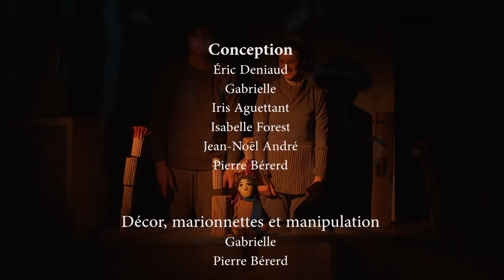Les métamorphoses d'Adalbert - Création "le Chemin qui marche"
Spectacle d'objets, ombres et marionnettes

Ce conte urbain nous plonge dans la vie d'un certain Adalbert, qui passe de risques en déconvenues, de peurs en apprivoisements, pour se retrouver finalement humain au milieu des humains, grâce... à un drôle de chien.

 Public :  7 ans et plus
Durée du spectacle : 50mn